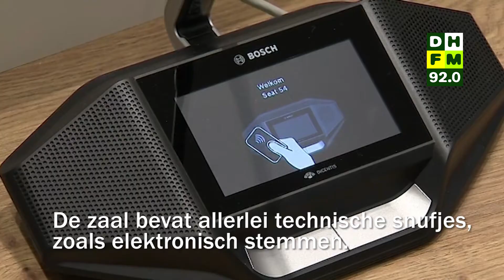Den Haag in 60 seconden vrijdag 16 december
- Kyocera blijft tot ten minste 1 september 2017 verbonden aan ADO Den Haag.
- De familie van Mitch Henriquez is boos en teleurgesteld over de straffen die de agenten hebben gekregen die bij zijn dood betrokken waren
- De nieuwe raadzaal is gisteren in gebruik genomen.